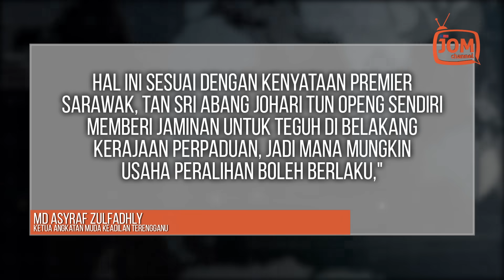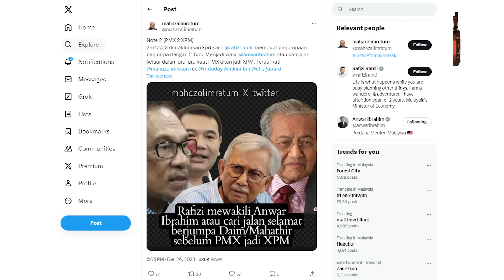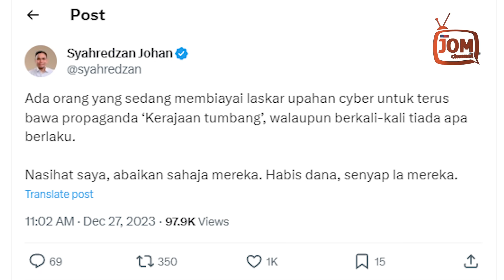SUDAH-SUDAHLAH PERIKATAN NASIONAL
"Saya lihat soal hendak menumbangkan kerajaan ini, pembangkang sepatutnya perlu berasa lebih bimbang dengan permainan itu berulang-ulang.

"Kerana mereka kelak bukan sahaja hilang sokongan rakyat tetapi pimpinan Ahli Parlimen mereka sendiri juga mula tidak percaya kepada parti sendiri dan mula menyokong kerajaan," katanya ketika dihubungi Suara Keadilan.